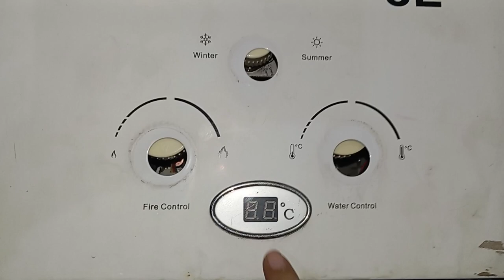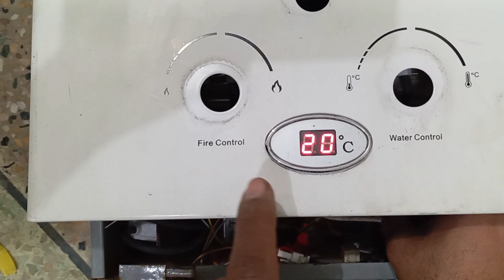How To Install an Electric kit in Instant Geyser|Instant Gas geyser power Kit Change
How To Install an Electric Circuit in Instant Geyser|Instant Gas Geyser Power Kit Change

in this video we learn about How To Install an Electric DC 3volts Circuit in Gas Instant Geyser,

Aaj Mai is video me bataya hu ki Gas Geyser me sabse pehle kaha aur kaise check karen ki kya kharab hai aur Gas Geyser ka fire kit kaise change Karen. So pls watch video till the end.